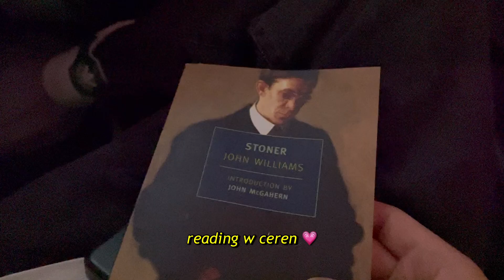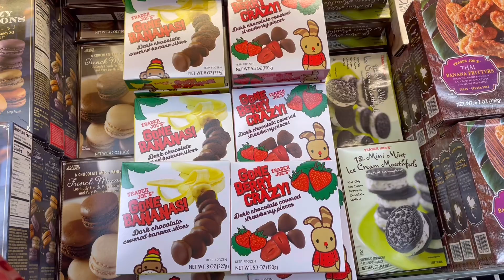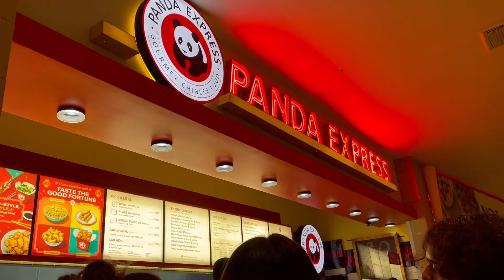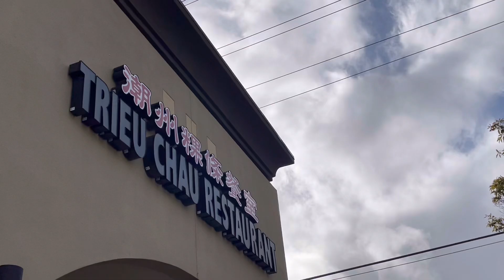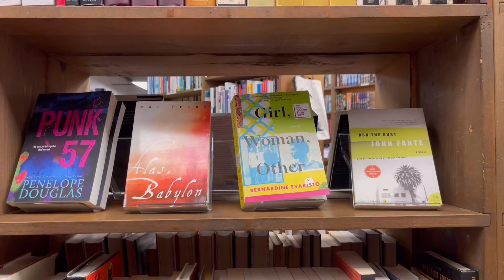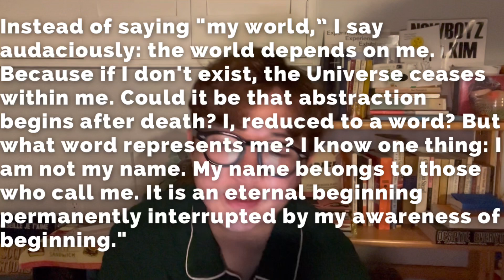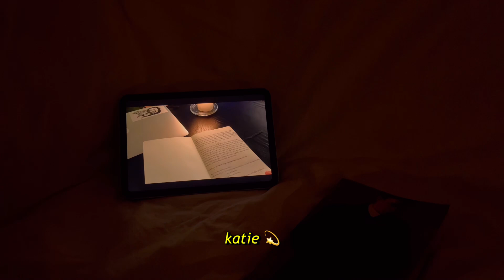LA vlog │ my first week back, a breath of life & stoner │ 미국 여행 브이로그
0:00 — intro
0:15 — airplane ride
0:54 — we landed!
2:20 — the next day
5:12 — debrief
5:58 — a breath of life (final thoughts)
10:22 — stoner (impressions)
12:44 — omg wait i'm not done talking about lispector lol
14:26 — future book plans
17:36 — ok lemme tell u bout my first day back 😭
21:58 —outro

1월15일-17일 my first few days back! it's always nice to revisit home every so often. it's that fitzgerald quote:

"It's a funny thing about comin' home. Looks the same, smells the same, feels the same. You'll realize what's changed is you."

✨ Things Mentioned ✨